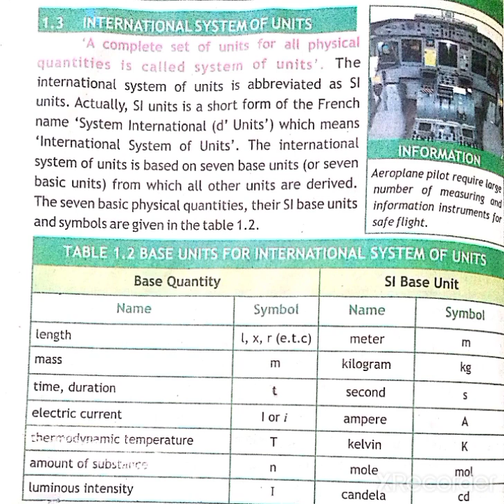International system of Units#SI system class 9#first chapter in Urdu physical quantities